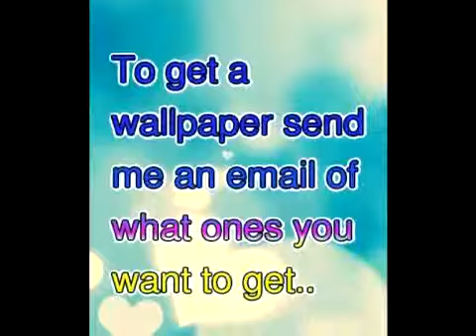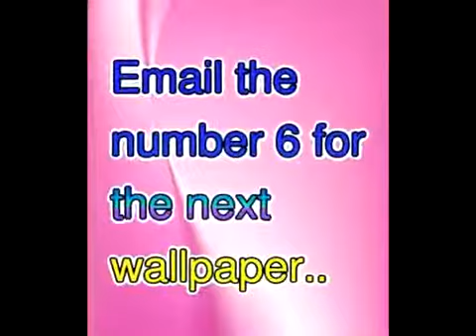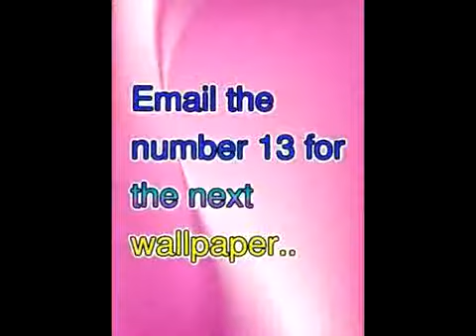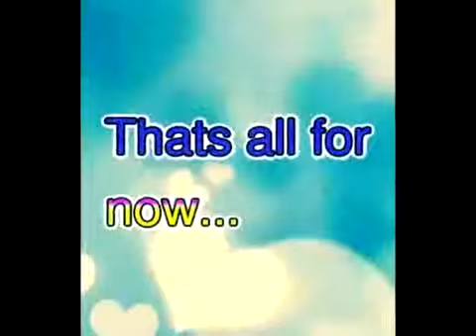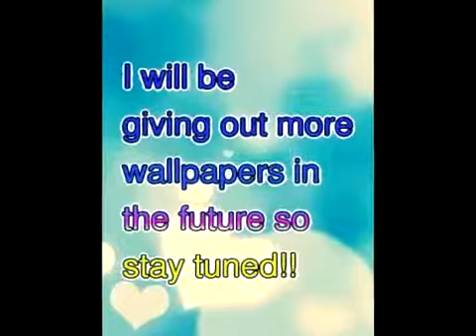Free Wallpapers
24-48 hours later you will have your wallpaper.                                            The last day for free wallpapers is February 17, 2010..no exceptions.. If you do not receive your wallpaper within 48 hours you can receive another wallpaper of your choice otherwise only two wallpapers can be requested.. Thankyou E-mail adress to get wallpapers: . Future wallpaper themes: Boy wallpapers, Twilight Saga wallpapers, Celebrity Wallpapers and many more..